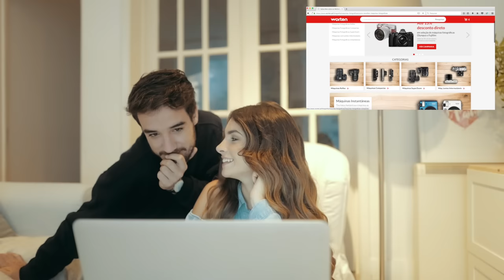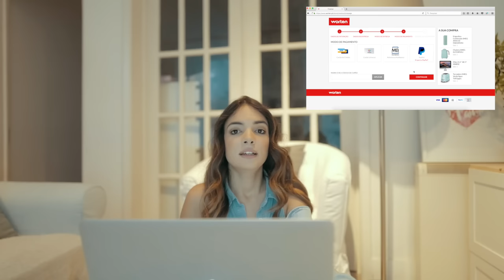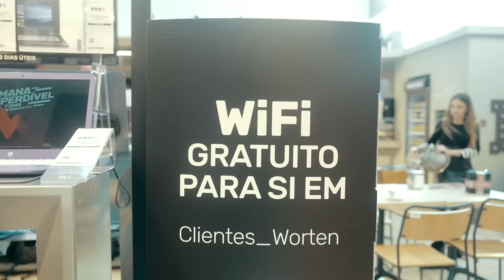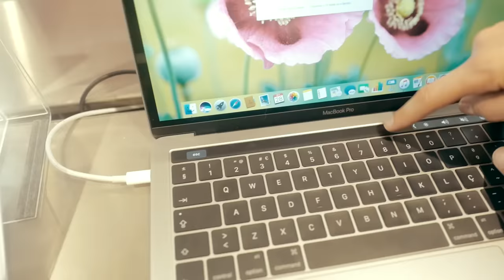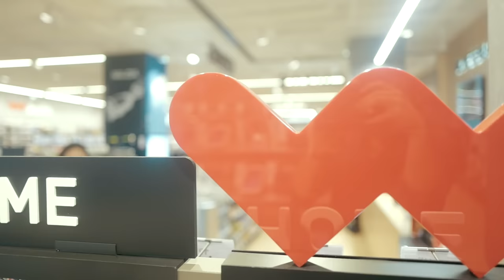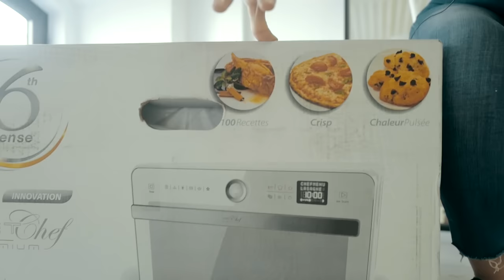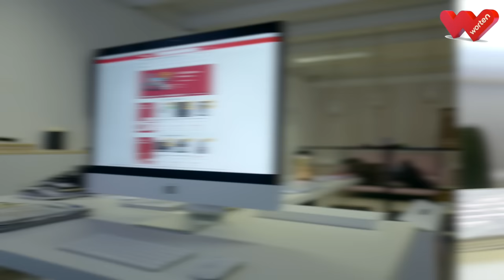AMV OFFICE MAKEOVER #5| COMPRAS DE MATERIAL DE ESCRITÓRIO AD | A Maria Vaidosa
LISTA DE MATERIAIS:
► MATERIAL USADO:
• Canon 7D Mark II
• Canon G7x
*Este video foi feito em parceria com a Worten.